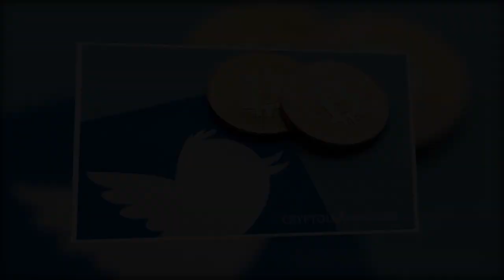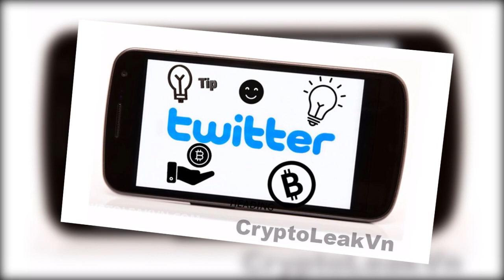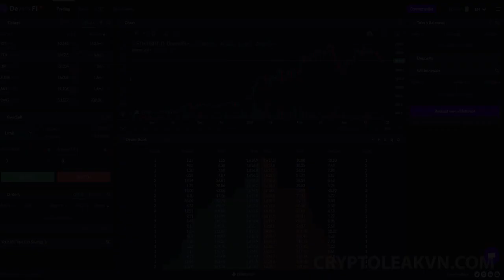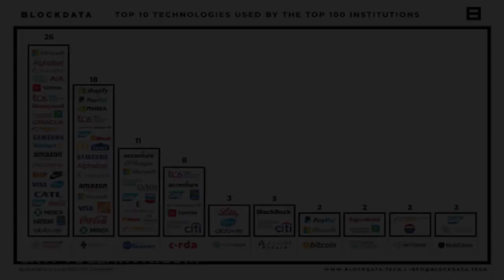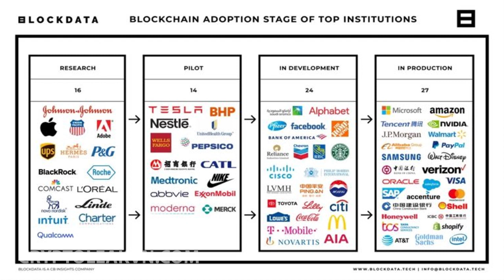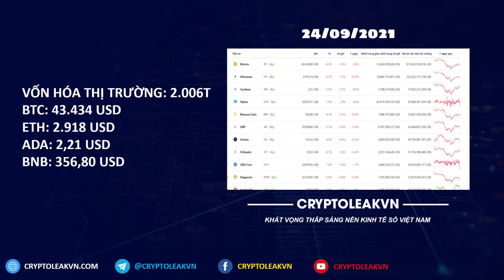Tin Tức Crypto 24h: Thị Trường Tiền Điện Tử Hôm Nay 24-09-2021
- Nội dung chi tiết video:
+00:37 - Twitter chính thức ra mắt Bitcoin Tip để thưởng có các nhà sáng tạo
+01:38 - Celsius Network bị yêu cầu ngừng hoạt động tại Kentucky
+02:45 - Khu nghỉ dưỡng lớn nhất châu u chấp nhận Bitcoin trong thanh toán
+03:28 - Solrise Finance đã ra mắt sàn DEX được cấp phép đầu tiên của Solana
+04:25 - Fed đang nghiên cứu giá trị của việc tạo ra đồng đô la kỹ thuật số
+05:22 - Bitfinex ra mắt cầu nối L2 đầu tiên từ CeFi đến DeFi
+06:17 - Blockchain xâm nhập sâu vào các lĩnh vực trọng yếu của nền kinh tế toàn cầu
+07:29 - IOHK ra mắt DAppStore mang đến trải nghiệm mới cho các nhà phát triển
+ 08:25 - Tin vắn đáng chú ý
+ 10:07 - Vốn hóa thị trường tiền điện tử